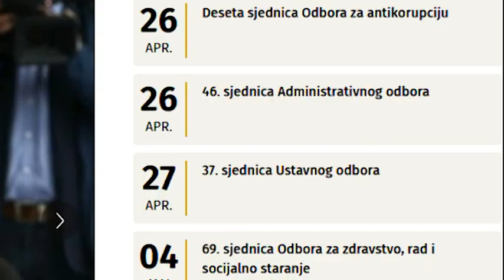NOVA - IZBORI I DALJE NEIZVJESNI?, NEMANJA ŽIVALJEVIĆ 24.04.2023.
Što se više primiču parlamentarni izbori zakazani za 11. jun, to se više spekuliše o njihovom odgađanju. Dio parlamentarne većine, po svemu sudeći od takve ideje ne odustaje. Iako smo prvo imali opciju da Skupština poništi ukaz Mila Đukanovića o njenom raspuštanju, sada je na stolu novi prijedlog premijera – da poslanici sami sebi skrate mandat. Sagovornici Nove kažu da je to neozbiljno, te da je posrijedi još jedan eksperiment.